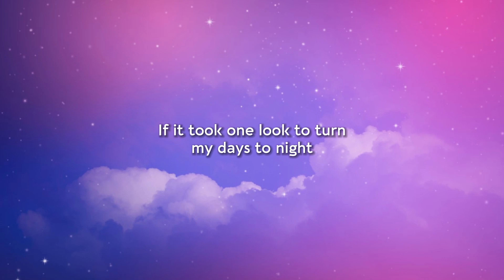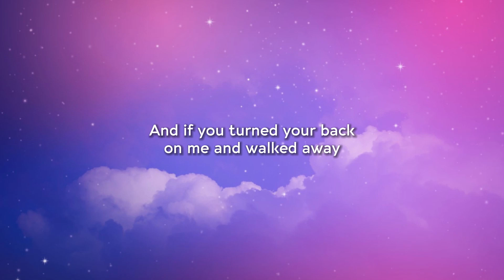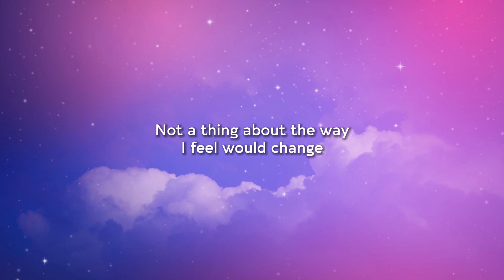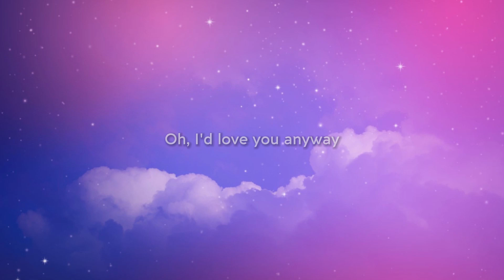Luke Combs - Love You Anyway (Lyrics)